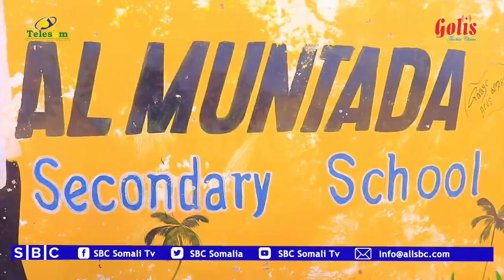WARKA SBC TV 29-11-2021 WARIYE NAFIISO QORANE | MUQDISHO